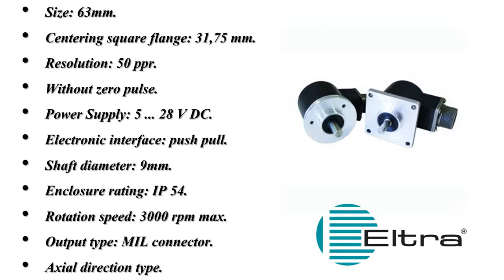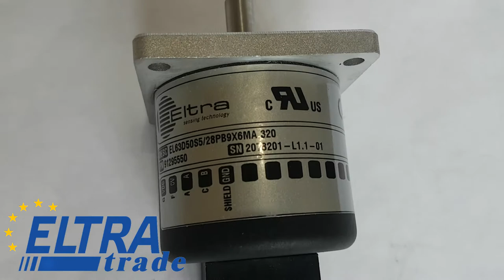Eltra Incremental Encoder EL63D50S5/28PB9X6MA.320 / ELTRA ENCODERS / Eltra Trade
Eltra Incremental encoder with solid shaft optical EL63D50S5.

SPECIFICATIONS:

Type: EL63D
Size: 63mm.
Centering square flange: 31,75 mm.
Resolution: 50 ppr.
Without zero pulse.
Power Supply: 5 ... 28 V DC.
Electronic interface: push pull.
Shaft diameter: 9mm.
Enclosure rating: IP 54.
Rotation speed: 3000 rpm max.
Output type: MIL connector.
Axial direction type.